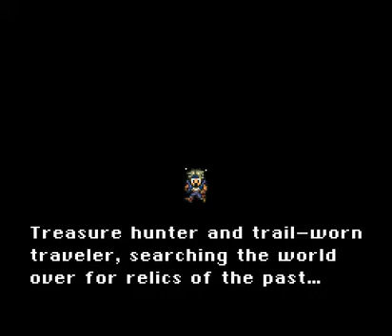Final Fantasy III (SNES / Super Nintendo) - Vizzed.com Play Save Terra!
Locke, the treasure hunter, is on his way to rescue Terra from Narshe guards with the help of Moogles

Submitted by janus of vizzed.com using the RGR Plugin